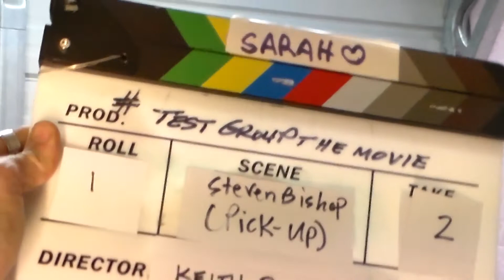"Well, for David, so he doesn't stab us with his seven foot ass..."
wise words from The Bearded One